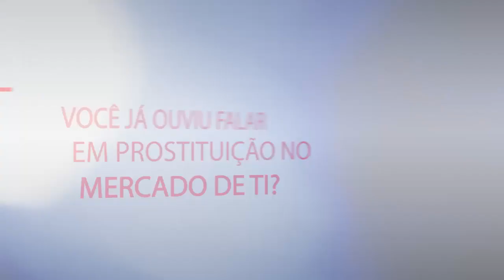Por que alguns dizem que o ramo de informática está prostituído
PenDrive Tools Download